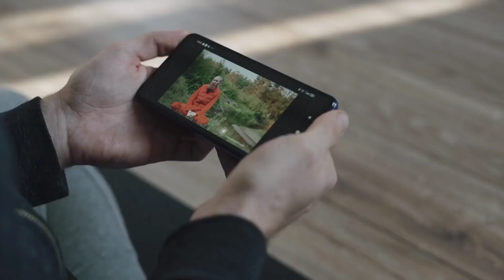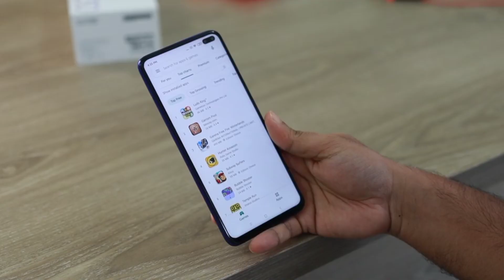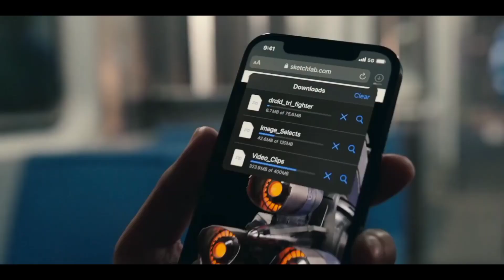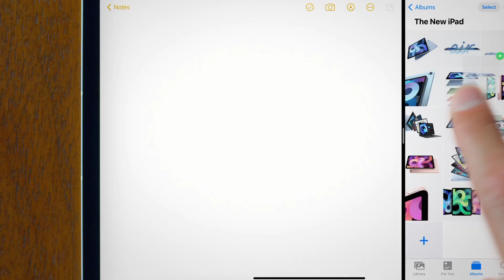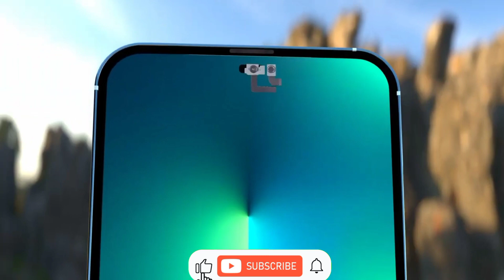Iphone SE 3 - Coming Soon !!! 🔥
So Apple is Going to launch the new iPhone SE 3. It will be the Mid Range 5g Iphone. According to the rumors it will launch on the 8th of March along with a new Mac and a new iPad Air series. This will be the budget segment iphone. Let's find out what's the features and excited things were coming !!!

Best Deals at Amazon
OnePlus 9pro 5g
lava Agni 5g

Mobile accessories
My Personal Favourite Laptop